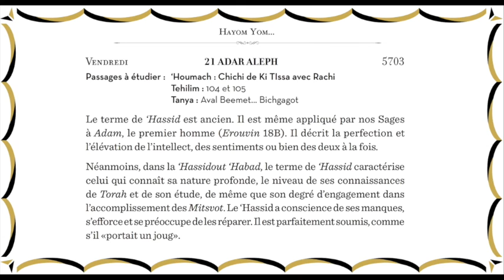Hassid ou Hassid Habad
Passages à étudier : ‘Houmach : Chichi de Ki TIssa avec Rachi
Tehilim : 104 et 105
Tanya : Aval Beemet... Bichgagot

Le terme de ‘Hassid est ancien. Il est même appliqué par nos Sages
 à Adam, le premier homme (Erouvin 18B). Il décrit la perfection et
 l’élévation de l’intellect, des sentiments ou bien des deux à la fois.

Néanmoins, dans la ‘Hassidout ‘Habad, le terme de ‘Hassid caractérise
 celui qui connait sa nature profonde, le niveau de ses connaissances
de Torah et de son étude, de même que son degré d’engagement dans
 l’accomplissement des Mitsvot. Le ‘Hassid a conscience de ses manques,
 s’efforce et se préoccupe de les réparer. Il est parfaitement soumis, comme
 s’il "portait un joug".